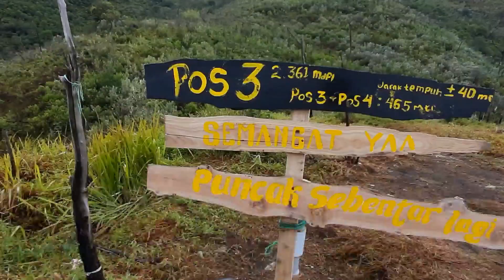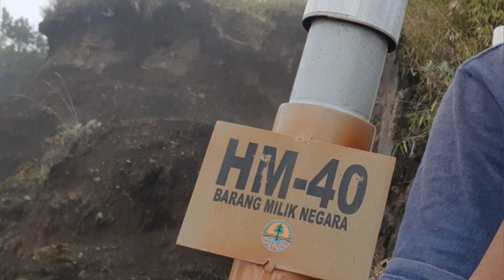Tes Jangkauan Bunyi Pecut di Gunung Merbabu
Sambil nanjak  minum air